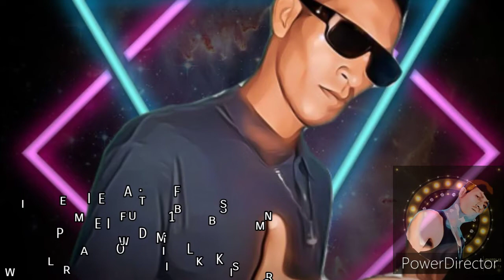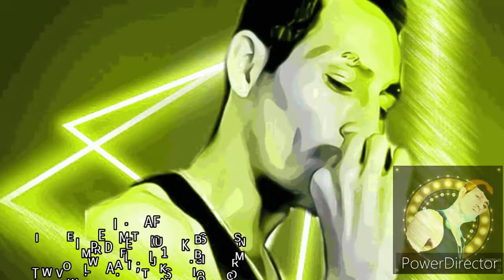Mr.Lil FLAKO ( Tio Ive D.E.P Atte : Sus Sobrinos ) Vevo Originals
By Productor
Mr.Lil FLAKO